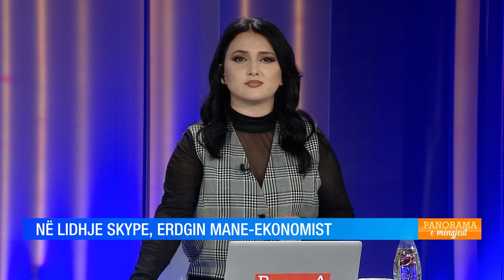Barazia e grave në agrikulturë do të sillte 1 trilion dollar shtesë, eksperti tregon gjetjet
I ftuar: Erdgin Mane